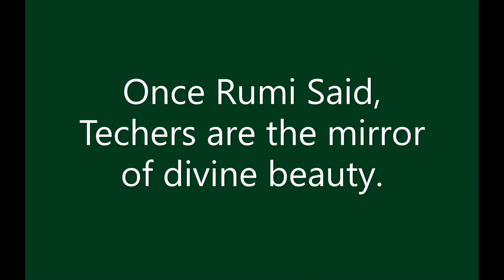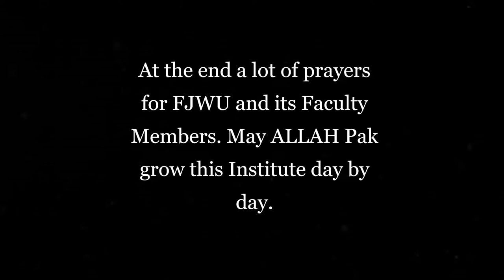A Tribute to FJWU and Faculty Members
A great institute.
Love for FJWU